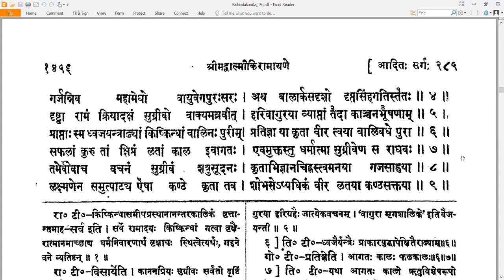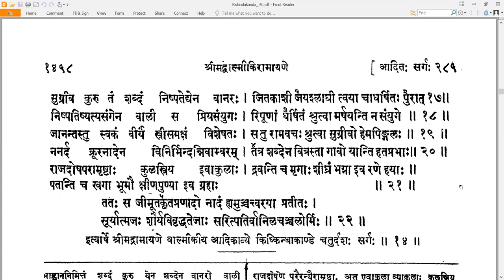14 Valmiki RamayaNam - वाल्मीकि रामायणम् - KishkindhAkAndam किष्किन्धाकाण्डम् Sarga 14 सर्गः १४